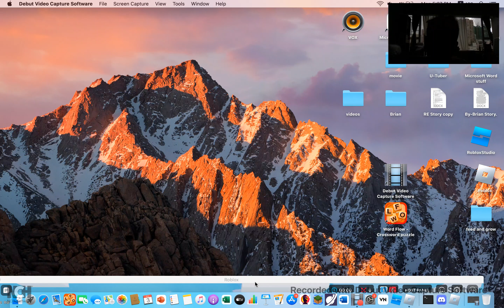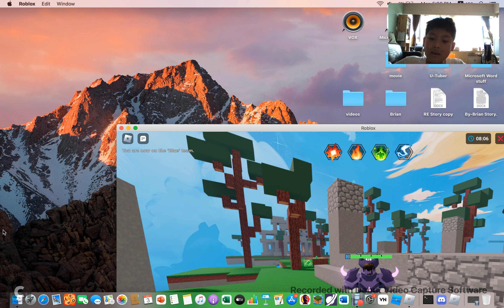I finally played Roblox BedWars! (and it was really fun!)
just like and sub.